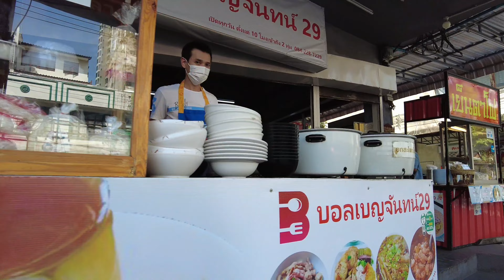เดินตลาดสด กินส้มตำ ขนมจีน